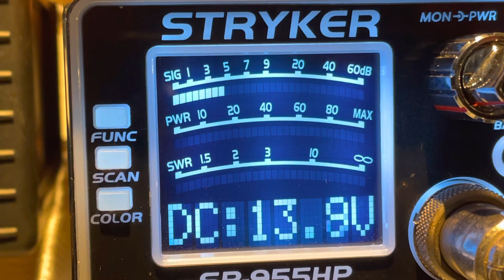925, HI. 83, HI. 1/4 watt Barefoot station Westside Kauai. Mad Max, HI.